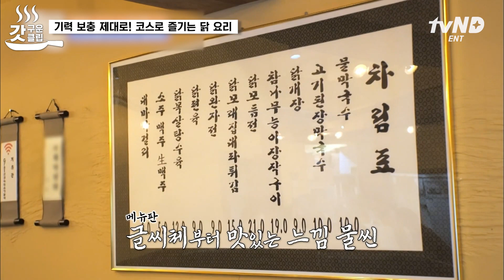[갓구운클립] 닭 한 마리 할래요~🎵 장작구이-닭껍질튀김-모둠전까지 겉바속촉 닭 요리 풀코스로~🐓